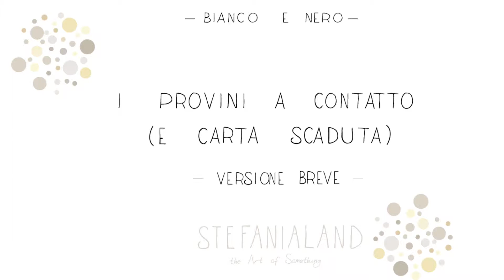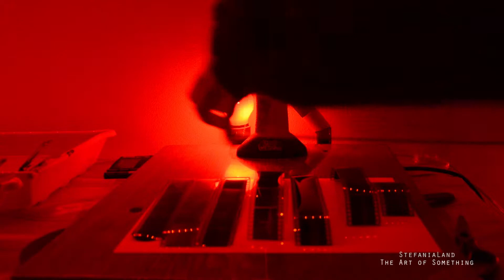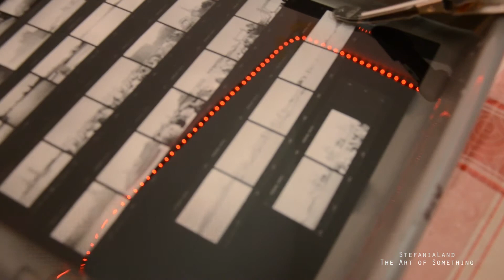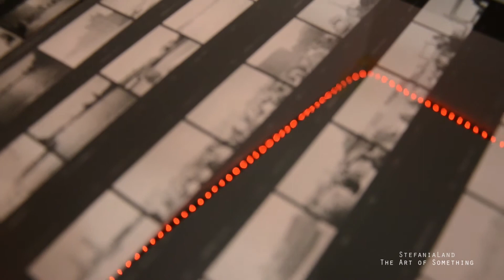Camera Oscura Stampa - Provini a Contatto Versione Breve (Carta Scaduta)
Ciao a tutti miei cari e bentornati sul canale!
Eccoci di nuovo rinchiusi in camera oscura a luci rosse.
Oggi un nuovo video utile per l’ organizzazione del nostro archivio dei rullini. Andremmo a creare i provini a contatto di un negativo in bianco e nero su carta politenata…….e scaduta XD
Mi dispiace fosse scaduta, ma ne ho approfittato per mostrarvi uno dei possibili utilizzi che si possono fare con la carta scaduta ai Sali d’argento.
Ora vi lascio al video di pratica si stampa (versione breve) :)

Buona visione :)

Come funziona la stampa in camera oscura?

Lasciatemi un commento per sapere quali risultati ottenete voi e se vi piacerebbe che venisse stampata qualcuna di queste foto in camera oscura :)
Se questo video vi è piaciuto e vi è stato utile, ricordatevi di mettete un bel "Mi Piace" al video e condividetelo con i vostri amici!

A presto :)

Stefania